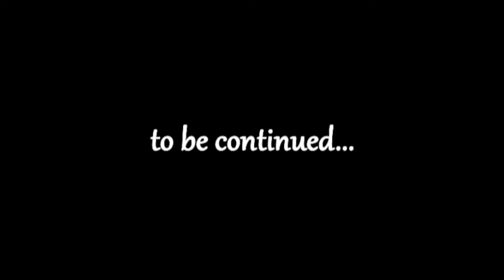X-Diving Trailer 2011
Unser Trailer für das Jahresvideo